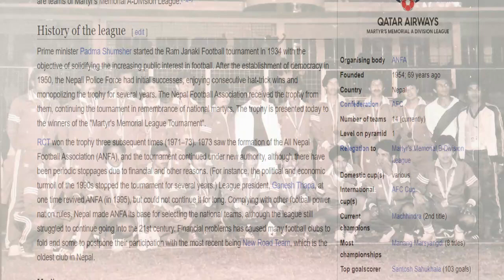HISTORY OF FOOTBALL IN NEPAL | नेपाली फुटबलकाे इतिहास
नेपाली फुटबलकाे इतिहास | History of football in Nepal
यसरी शुरूवात भएको थियो बिश्वकै लोकप्रिय फुटबलको शुरूवात || History of Football ||
Top 10 Goals in Nepal Football History
नेपाल फुटबाल का ईतिहास ,history of nepal football team international ranking in nepali football team
NEPAL FOOTBALL HISTORY SINCE 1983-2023
nepal football ka itihas ,nepal footbal nepal ka fifa football cup main na khalne ke karan , nepal nepalfootballranking. nepalirankinginfootball.